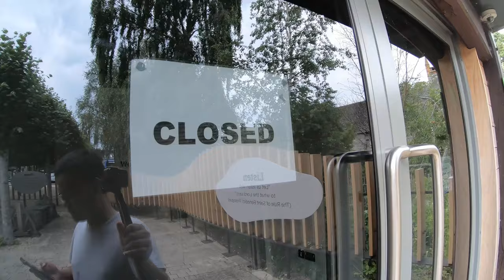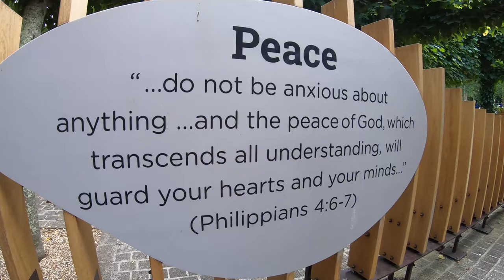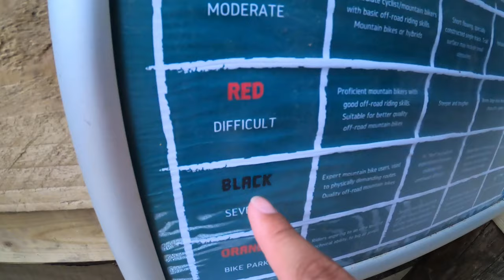BUCKFAST ABBEY | River Dart (Day 6)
23 July 2019

This is one of the days that I started vlogging a bit late during the day.
But still, we managed to visit Buckfast Abbey, which is a Cathedral old, history.

Filmed and Presented by - Winston Lim
Thumbnail designed by - Jack Burney

Equipment:
GoPro HERO 7 Black w/ a 3-way mount